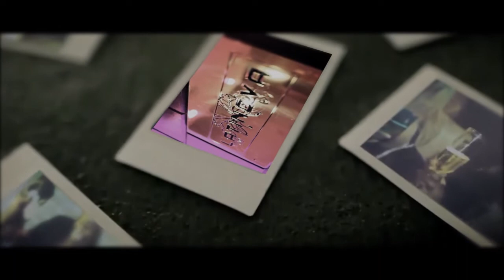LATINOVA and GREY GOOSE presents: The Latinova Urban Birthday Party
This friday LATINOVA presents...

LATINOVA URBAN BIRTHDAY PARTY

LATINOVA TURNS 6!!!
This FRIDAY the SEXIEST venue in JHB is celebrating its birthday like no other. So come join us as we celebrate 6 years of UNFORGETTABLE PARTYING MEMORIES!
Everybody knows ain't no Friday like a LATINOVA FRIDAY... And we've had the most unbelievable parties, so this FRIDAY we plan on taking you full circle by bringing back all of your favourite DJs, Artists & Celebs that have blessed our stage... Bringing back 1 of our favourite party themes "LATINOVA BED PARTY"... Strictly for the GROWN & SEXY!

On stage will be the SEXY LATINOVA DANCERS Louisa & Amanda Joined By

MILKSHAKE
DIMPLEZ
C-LIVE
FRANKY
PS.SQUARED
HUDSON
CEEYA
MS.DIPPY
DA LES
AKA
PROFESSOR

LADIES FREE B4 11pm

Entrance FEE R100

Dress Code: ELEGANT\SEXY

Table Bookings: 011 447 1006